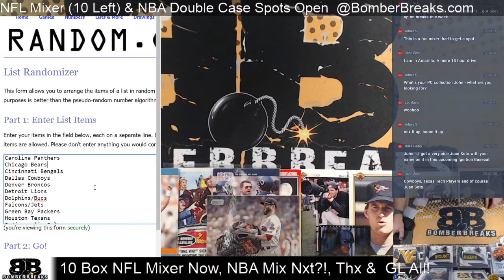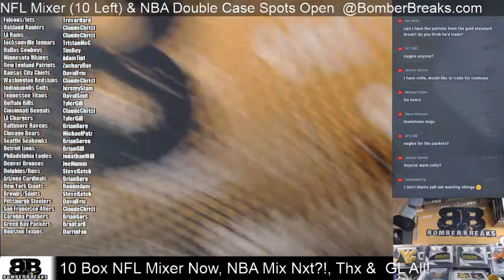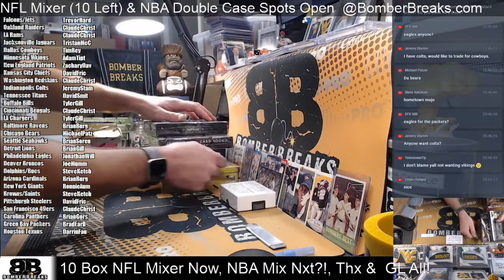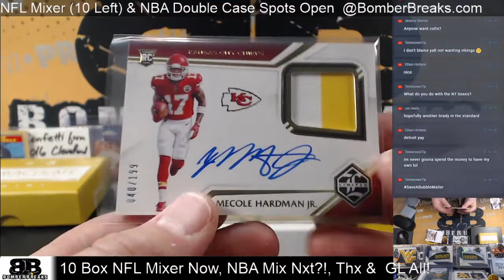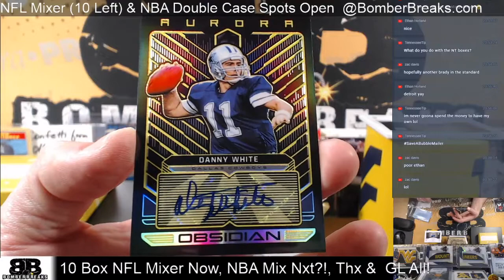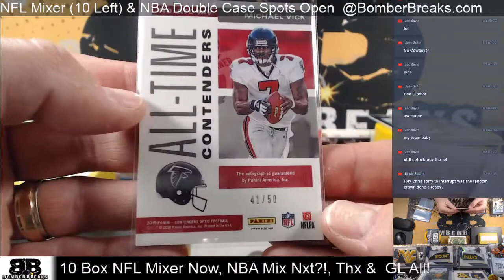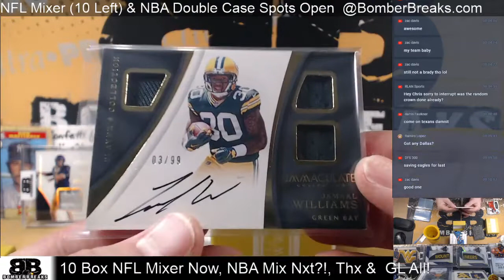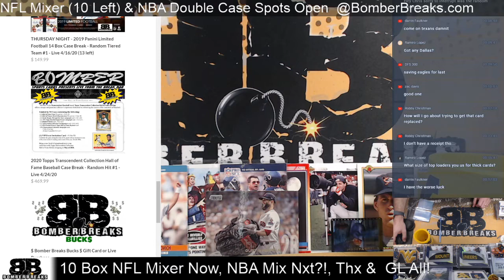Wednesday Night 10 Box Football Mixer Feat Immac & NT 4 15 20